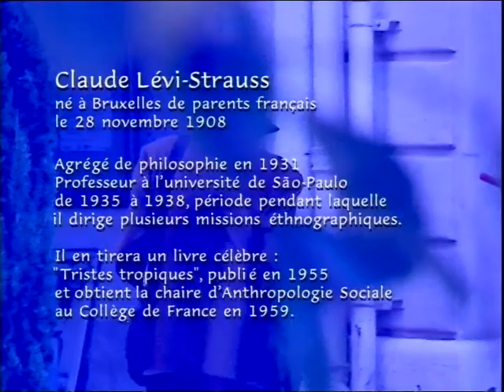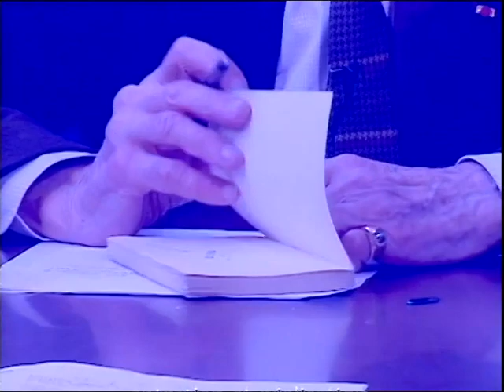Claude Lévi-Strauss - Mémoire(s) du Collège de France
Entretien avec Claude Lévi-Strauss, titulaire de la chaire Anthropologie sociale (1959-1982) au Collège de France, mené par Ramdane Issaad en 2003 et enregistré grâce au soutien de la Fondation Hugot du Collège de France.